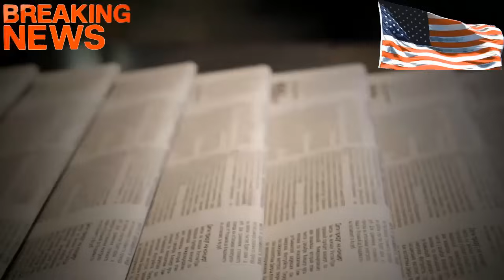2September23 | Tin tức và nhận định Saturday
2September23 | Tin tức và nhận định Saturday. Bao gồm các bản tin sau:
- Những tiến bộ mới đáng chú ý của lực lượng  Ukraine trên mặt trận phản công.
- Một động thái chưa từng có của chính quyền TT Biden nhằm cải thiện chăm sóc cho hơn 1,2 triệu người Mỹ.
- Thêm Cựu thủ lĩnh Proud Boy lập kỷ lục về mức án dài nhất trong vụ 6/1.
- Các quan chức bầu cử tiểu bang đang âm thầm thúc đẩy nỗ lực loại Trump theo Tu chính án thứ 14.
- Tòa ra lệnh Trump phải làm chứng trong vụ kiện của cựu đặc vụ FBI
- Đồng bị cáo Trump, Kenneth Chesebro “giãy nảy” khi có tin sẽ bị xét xử cùng phiên tòa với luật sư trùm âm mưu Sidney Powell.
- Bê bối mới: Cựu đặc vụ FBI khai, Rudy Giuliani trở thành công cụ cho tình báo Nga